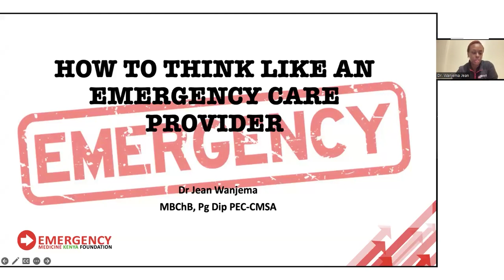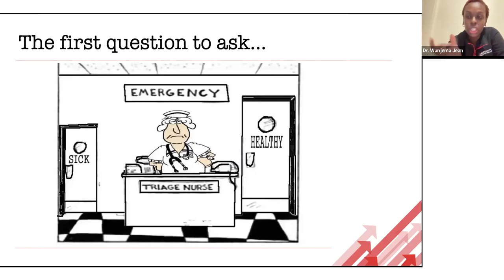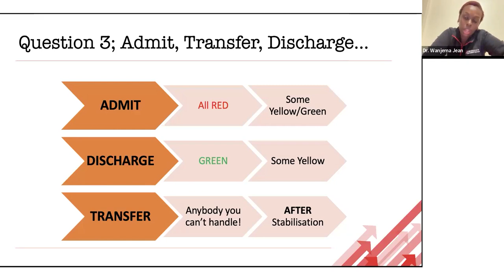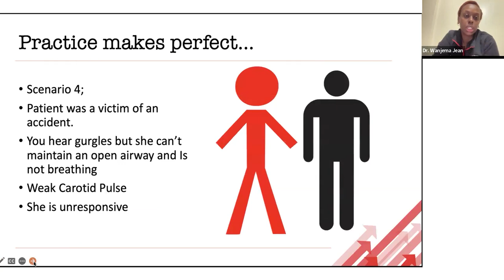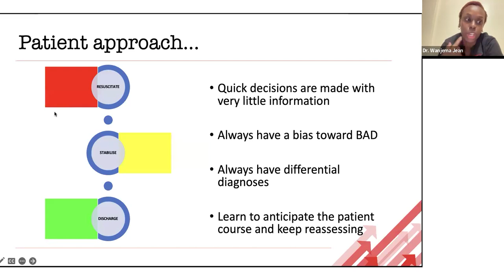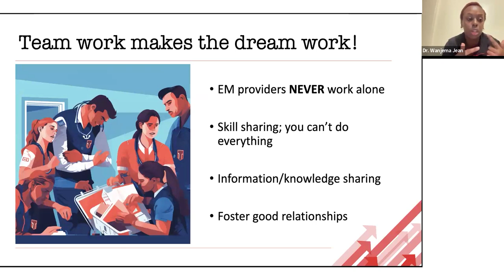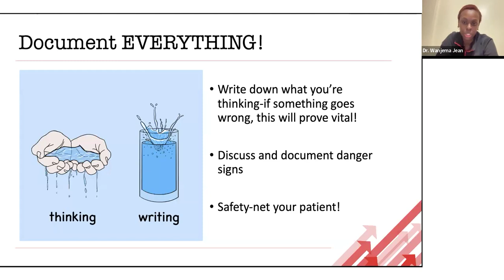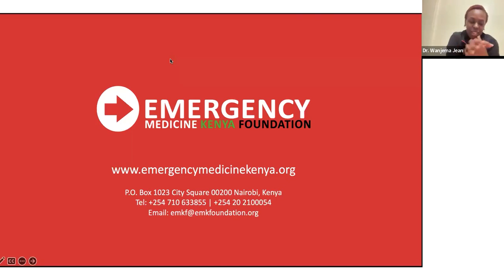How to Think Like an Emergency Care Provider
🚨 Are you interested in learning how emergency care providers stay calm and make critical decisions during emergencies? Do you want to gain insights into their thought processes and decision-making strategies? 🚑 Watch this thought-provoking webinar where we’ll delve into the mindset of emergency care providers. Our expert speaker will share valuable tips and techniques on how to think quickly, prioritize effectively, and act decisively in high-pressure situations.